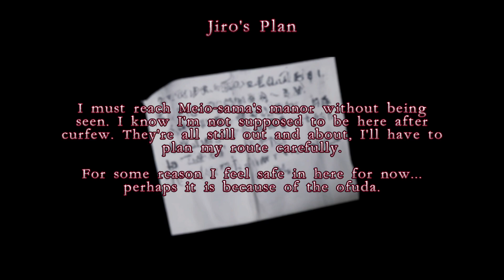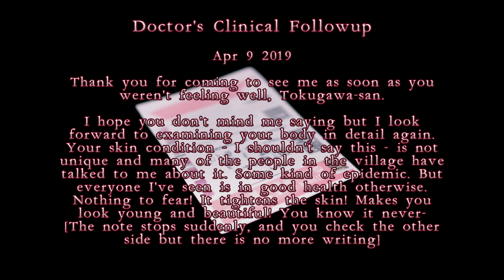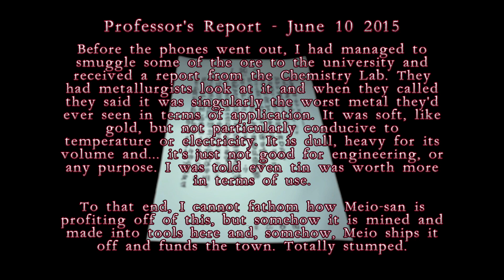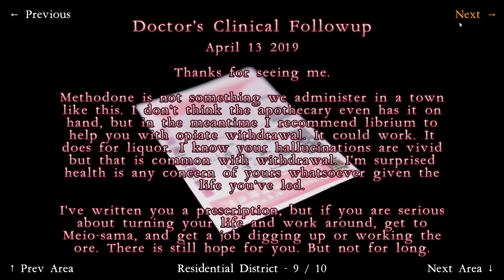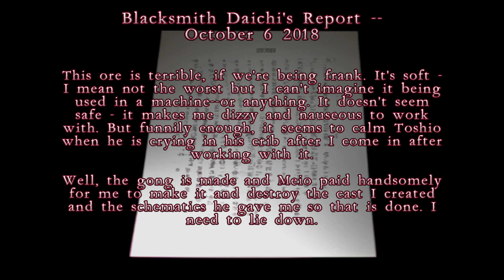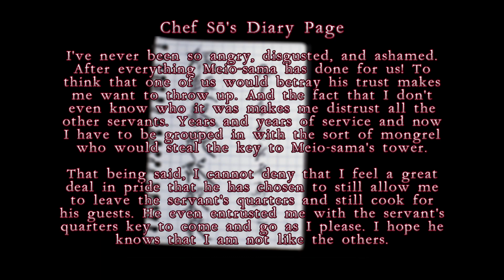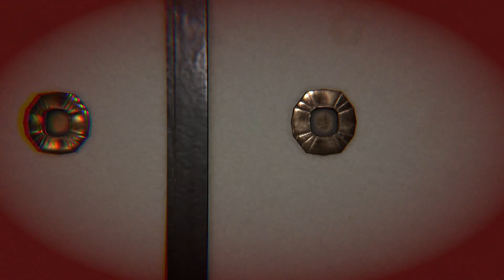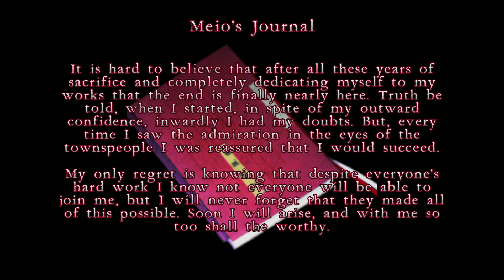Atama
Playing a little bit of Atama.

*My local recording got messed up so this is the straight twitch video